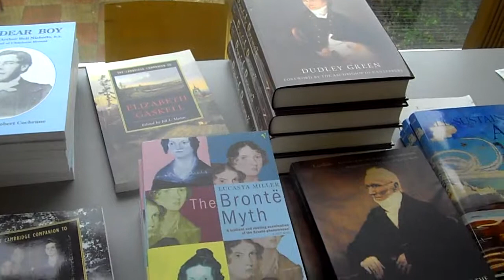BRONTE BOOKS EXHIBITION at York Bronte Conference 2009.AVI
During the BS Confrence there was a very interesting exhibition of Bronte books. In the background you can see Professor Christine Alexander.